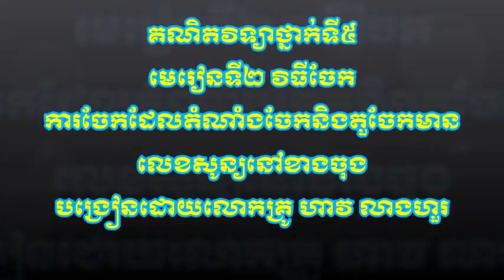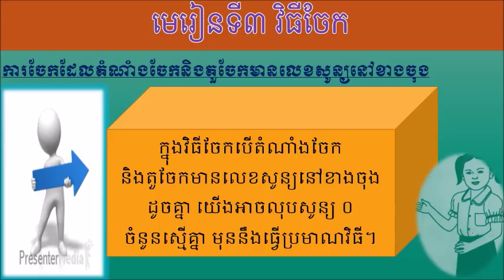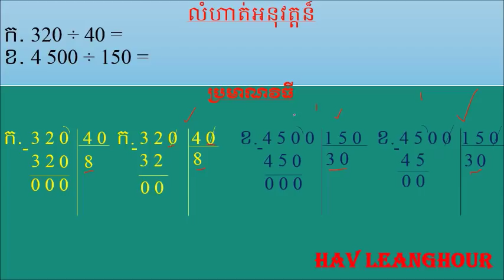គណិតវិទ្យាថ្នាក់ទី5, ការចែកដែលតំណាំងចែកនិងតួចែកមានលេខសូន្យនៅខាងចុង, Mathematic grade 5